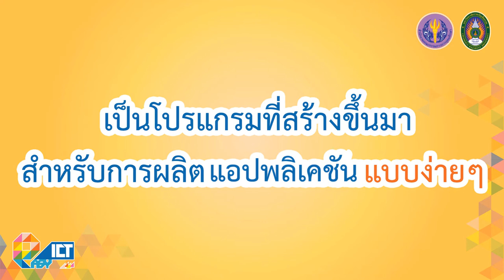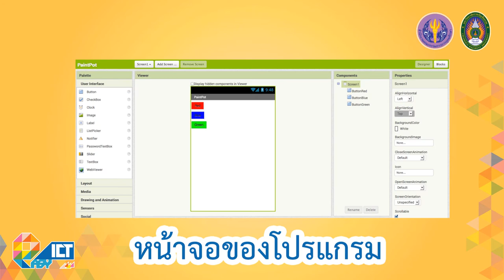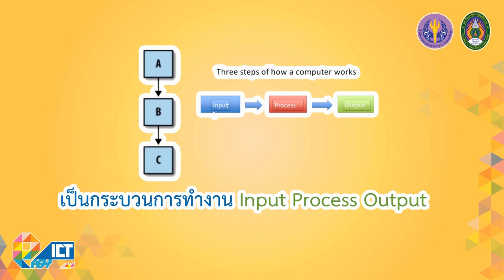โครงสร้างของ MIT App Inventor